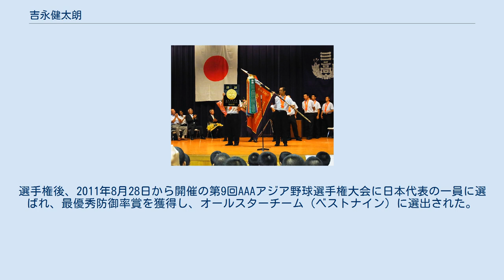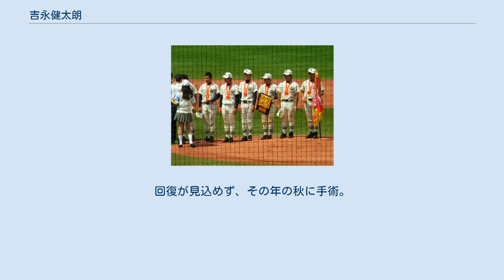吉永健太朗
吉永 健太朗（よしなが けんたろう、1993年10月13日 - ）は、東京都出身の元社会人野球選手（投手）。
右投右打。
 日野市立南平小学校時に南平アトムズで野球を始める。
日野市立七生中学校時には調布シニアに所属。
 3年時には春夏ベスト8の成績を残す。
 高校は日大三高に進学。
1年秋よりベンチ入りし、2年生となった第82回選抜高等学校野球大会では控え投手として登板。
秋からはエースとなり、第41回明治神宮野球大会ではチームを優勝に導いた。
 3年時の第83回選抜高等学校野球大会ではベスト4、第93回全国高等学校野球選手権大会では優勝と結果を残した。
選手権後、2011年8月28日から開催の第9回AAAアジア野球選手権大会に日本代表の一員に選ばれ、最優秀防御率賞を獲得し、オールスターチーム（ベストナイン）に選出された。
 高校の1学年上には、山崎福也、同級生には髙山俊、横尾俊建、宮之原健らがいる。
 高校卒業後は東京六大学野球の早稲田大学に進学。
1年春からリーグ戦に登板し、4勝をあげ、ベストナイン、最優秀防御率投手に選出される。
チームとしてはリーグ優勝し、全日本大学野球選手権では2勝をあげ、最優秀選手に選出された。
2年時にも年間で3勝をあげた。
しかし以降はフォーム固めなどに苦しみ登板成績は伸び悩んだ。
 大学卒業後は社会人野球の強豪・JR東日本に入社する。
高校時代の同級生でバッテリーを組んだ立教大学の鈴木貴弘も同期入社となった。
入社1年目のオフに当時の堀井哲也監督から野手転向を進められ、転向する。
2年目の3月のオープン戦で走者として頭から帰塁した際に右肩を亜脱臼し、靱帯も一部断裂した。
回復が見込めず、その年の秋に手術。
医師からは投手としての復帰の可能性は30%と宣告される。
翌年はリハビリのために野球部を休部し、社内業務と並行しながら復帰に向けて仕事後や休日にはリハビリに励んだ。
2019年のシーズンオフに鈴木とともに現役を引退。
その後も会社に残り社業に専念するとした。
引退後はマネージャーに転向した鈴木とは別に業務研修に取り組み、みどりの窓口で駅員として勤務している。